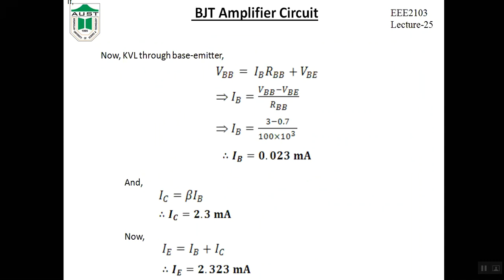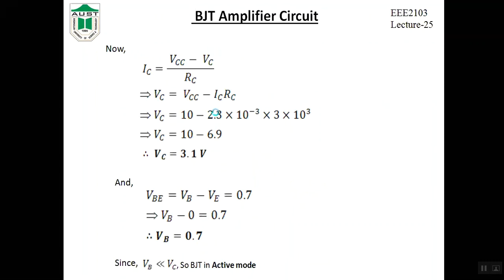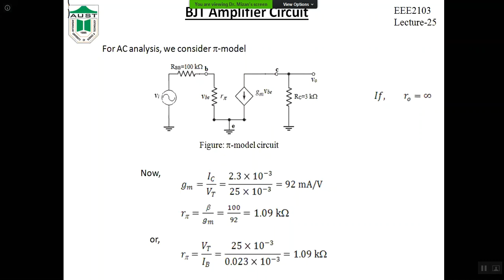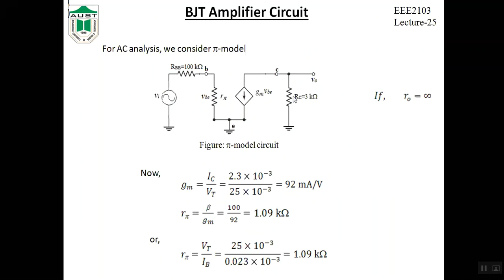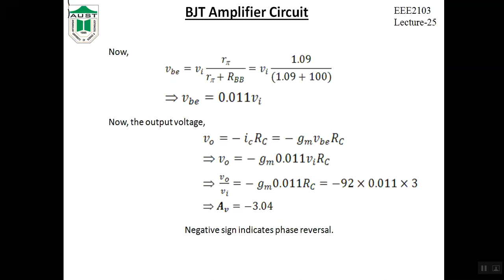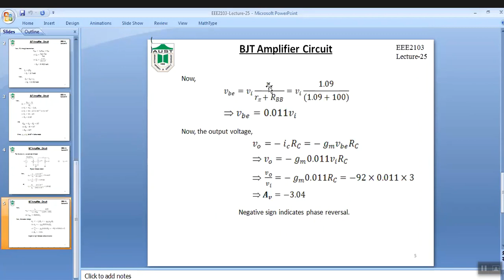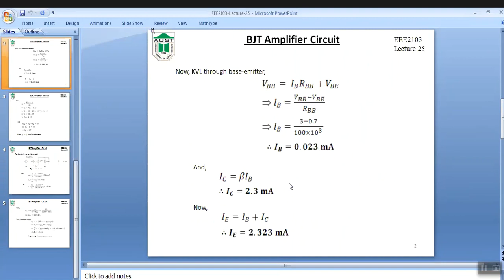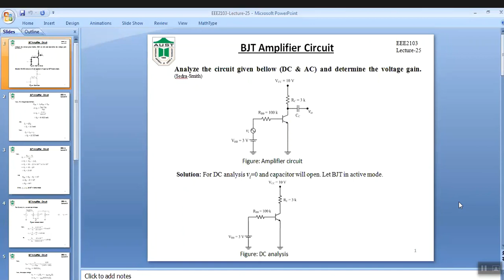EEE 21036 7 20L 25